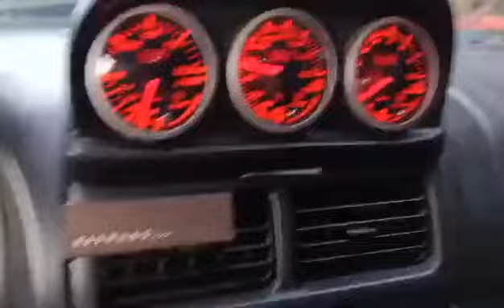SUBARU IMPREZA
HE REV HIM FAST INTO THE FLOOR. FUCK MAN